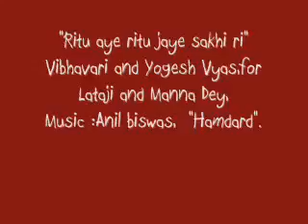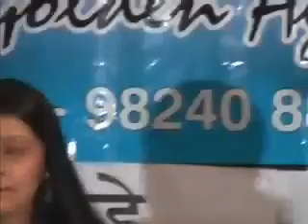Ritu Aye Ritu Jaye Sakhiri Man Ke Mit Na Aye*HUMDARD*Vibhavari*Yogesh Vyas*Anil Biswas*Prem Dhawan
A Vintage classical Song  Composed by great Anil Biswas,* performed by Vibhavari & Yogesh Vyas, Iam sure you will enjoy it,
HUMDARD (1953)  Cast : Nimmi, Shekhar, Samriti Biswas, Yashodhra Katju, Rajan Kapoor, Shivraj, Jagirdar, Harish Bhardwaj,           Director: S. Bhagat,
Music Director : Anil Biswas,     Producer : Ashalata Biswas,